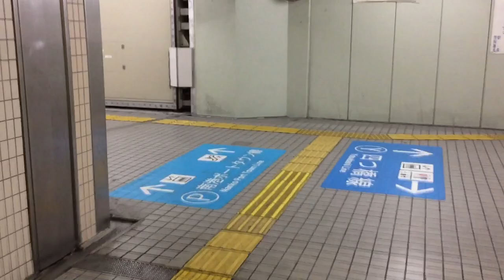Super Long Escalator in Osaka, 長いエスカレーター 大阪 極長的自動扶梯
後ろを振り返るな
Do not look backwards.
極長的自動扶梯
不要往后看。